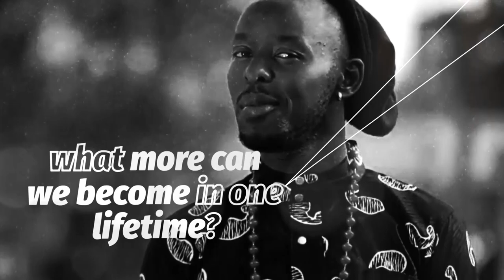Being feat. Ruyonga a.k.a RUU - Part 1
BEING is a Wazo Dazo original podcast series that intimately explores the unpredictable path to achieving our goals, dreams and ambitions. Created by Josh 'The Fixer' Mwesigwa. Edited by Christopher Anderson (COV), Photography by Manzi Roland.